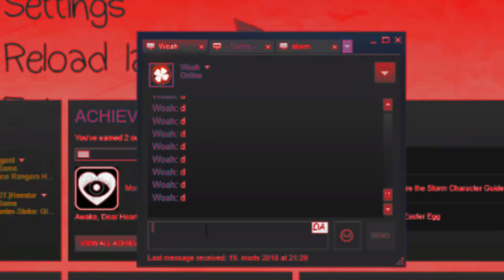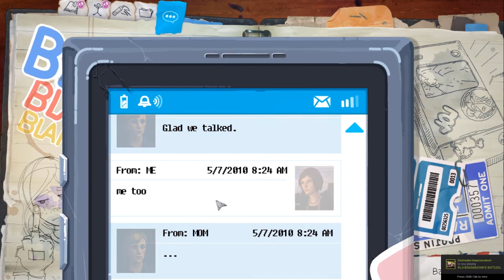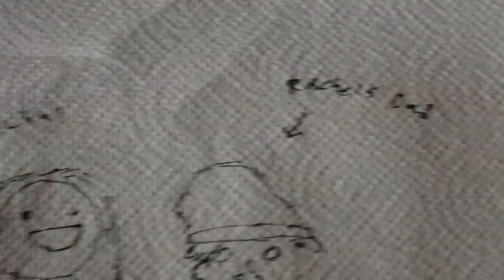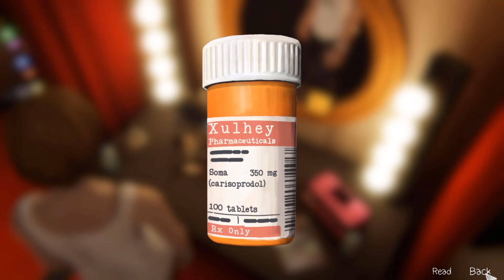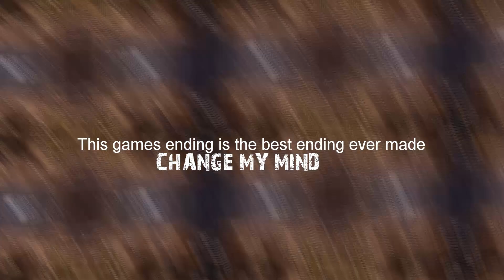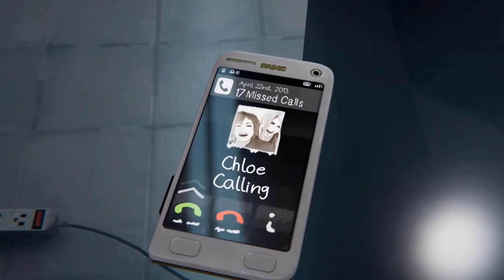Life Is Awkward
So this is some highlights from when I streamed life is strange.. idk what to say.. sorry I guess?

well i love to stream games like these and I love when I have an audience who loves to watch and talk to me during the game..

so I guess this is for all the subscribers who didn't get to watch the streams. now I'm still planning to stream games like these in the future so stay tuned epic..